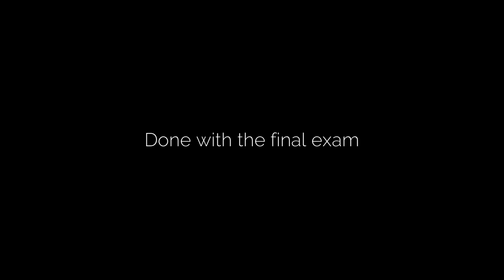My Last Day in Central Mindanao University as of SY 2022-2023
Closing my 3rd Year University Journey in Central Mindanao University. A lot of hurdles have been considered as opportunities to grow up as a student and as a former President of an organization. There are still plenty of buckets to fill and I'm damn glad that I'm still in the right track to continue my progress.

This cinematic video shows the day in my life and travelling four hours from the University campus to my home city.